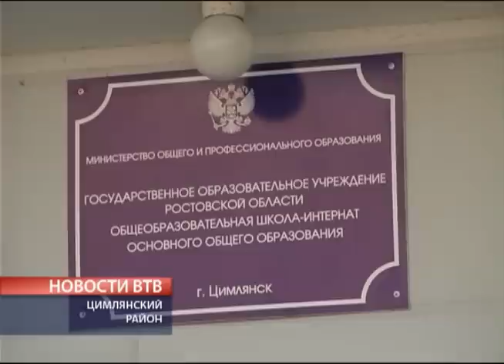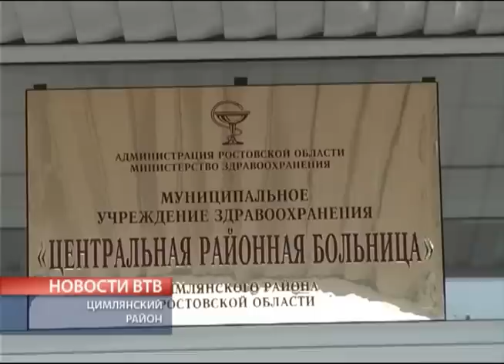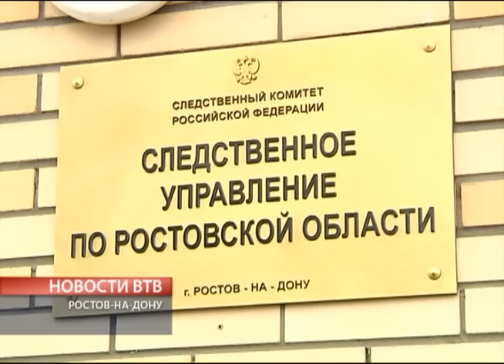Отрава из Цимлянска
Следите за новостями Волгодонска.